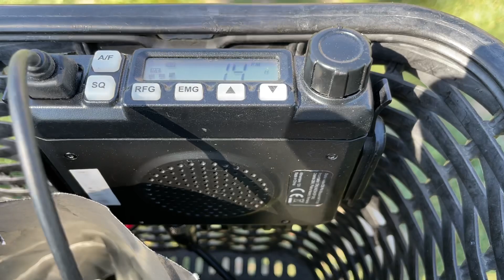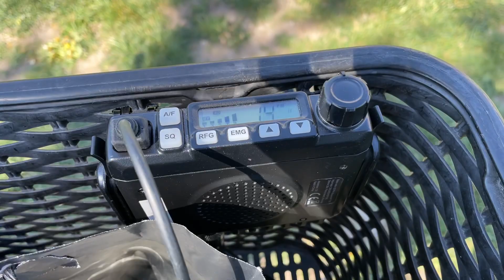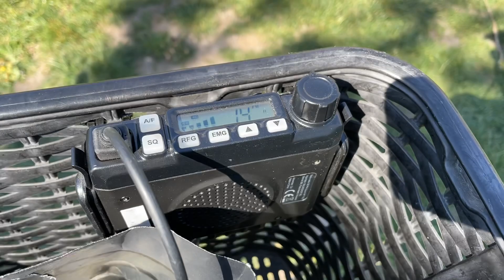QSO vom Fahrrad zum Jauerling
Fahradfunken mit PNI und eremit-Akku, Luftlinie 78km